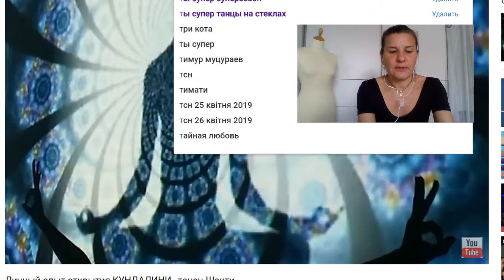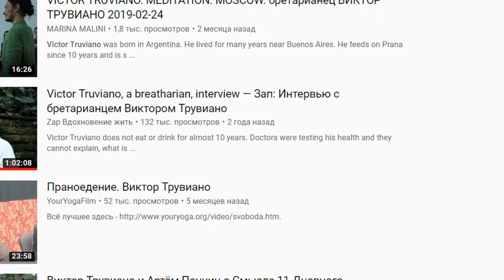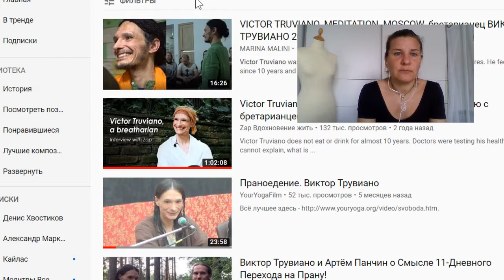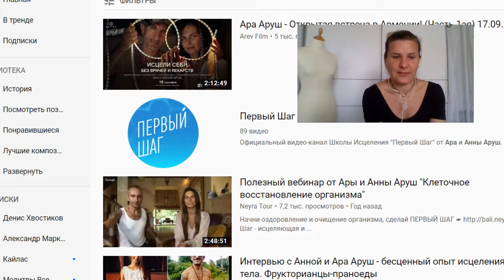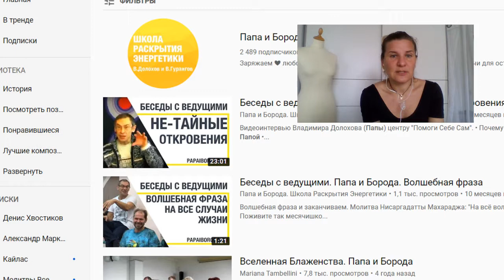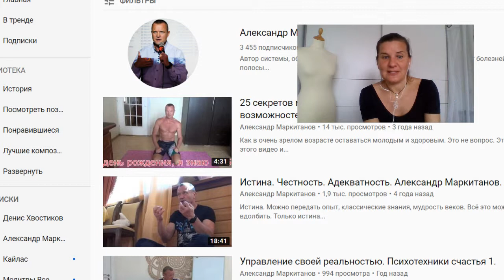Голодание на пране, мой личный опыт исцеления.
Я делюсь с Вами моим опытом исцеления и теми людьми и коучами которые мне помогли начать воздерживаться от еды после большого перерыва. Сегодня первый день на сухом голоде
Будьте здоровы!
Если есть у Вас вопросы пишите !